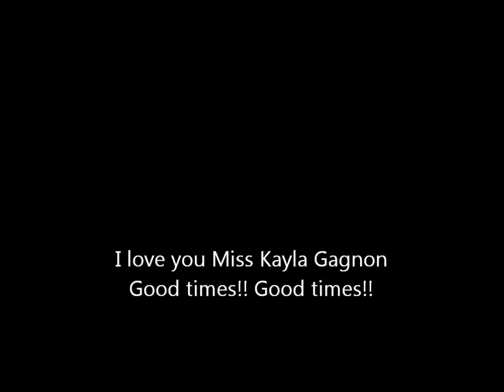Good Good Times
Kayla Gagnon and Nicole Harvey
Senior Year. Dec, 2010.
Besties Dancing like crazy kids.